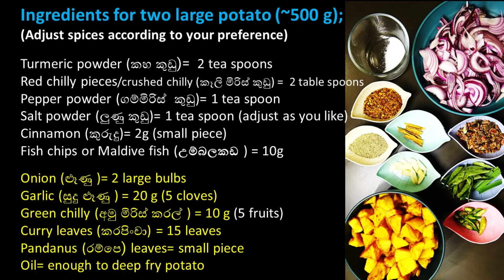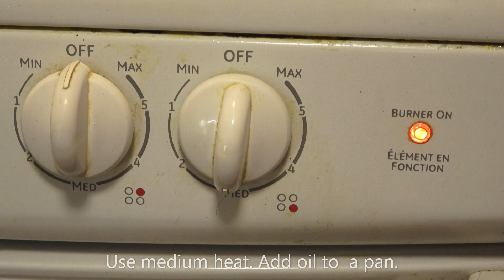Sri Lankan Potato Fry or Tempered Potato in Canada| කැනඩාවේ අල බැදුම…පුදුම රසක්…| Ala baduma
Tips:
1) Don't let the cut-potato to stay outside, they get brownish beaucse of an oxidatioj reaction of starch. So add some turmeric and salt which will give a nice yellowish brown colour after frying.
2) Put the fried mix by a side of the pan and lay with a slope to let the oil drain away.

Ingredients for two large potato (~500 g); Adjust spices according to your preference

Turmeric powder (කහ කුඩු)=  2 tea spoons
Red chilly pieces/crushed chilly (කෑලි මිරිස් කුඩු) =  2 table spoons
Pepper powder (ගම්මිරිස්  කුඩු)= 1 tea spoon
Salt powder (ලුණු කුඩු)= 1 tea spoon (adjust as you like)
Cinnamon (කුරුදු)= 2g (small piece)
Fish chips or Maldive fish (උම්බලකඩ ) = 10g

Onion (ළූණු )= 2 large bulbs
Garlic (සුදු ළූණු ) = 20 g (5 cloves)
Green chilly (අමු මිරිස් කරල් ) = 10 g (5 fruits)
Curry leaves (කරපිංචා) = 15 leaves
Pandanus (රම්පෙ) leaves= small piece

Method:
1) Peel and cut potato into small cubes. Mix with turmeric powder and salt.
2) Add oil enough to dip the potato. Use high heat.
3) Add potato cubes and toss well for 15-20 min until they get reddish brown colour. Transfer them into a strainer or a pot with a kitchen towel.
4) Take a nother pan and add oil. Use medium heat.
5) Add fish chips, green chilly, cinnamon, garlic and fry for 5 min.
6) Add chilly pieces, pepper powder, onion and salt. Mix well and cook for 10 min at medium heat.
7) Add fried potato, mix well and cook for another 5-10 min.

Good luck and enjoy the delicious potato fry or tempered potato!

Thank you so much for your valuable support! Love you all!